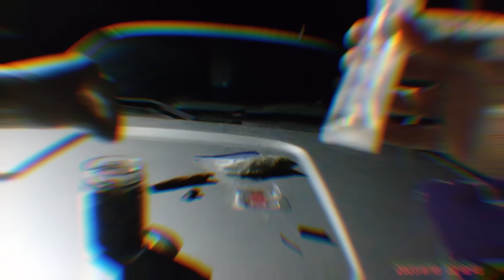Why You Shouldn't Be Honest With Police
Officers Joshua Stallings (P351) and Dustin Forbes (P552) of the Florida Fish and Wildlife Conservation Commission (FWC) found themselves on land patrol, dressed in agency uniform, in a marked patrol vehicle at the Old Ferry Dock boat ramp in Eastpoint, Franklin County, Florida.

During their resource inspections near the Old Ferry Dock boat ramp, Officer Stallings observed a white GMC truck parked near the boat ramp with its lights turned off. Detecting the distinct odor of marijuana or hemp downwind from the vehicle, Officer Stallings approached. As he walked towards the truck, the driver initiated movement, driving towards him. Upon reaching the driver's window, Officer Stallings again detected a strong scent of marijuana or hemp and engaged in conversation with the driver, identified as Mr. Brantly [redacted] through his Florida driver license [redacted]

While conversing with Mr. Richards, Officer Stallings noticed, in plain view, a large cigar containing a green leafy substance on the center console. The unmistakable odor of marijuana or hemp persisted. Inquiring about the contents of the vehicle, Officer Stallings asked if there was any hemp present, to which Mr. Brantley. However, Mr. Brantley spontaneously admitted to having marijuana in the vehicle and disclosed its location within a backpack situated at the front of the center console.